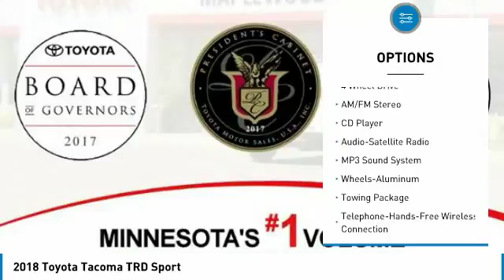2018 Toyota Tacoma TRD Sport Maplewood, St Paul, Minneapolis, Brooklyn Park, MN J14127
Maplewood Toyota
2873 Maplewood Dr

Maplewood Toyota
2873 Maplewood Drive

Don't miss this 2018 Toyota. Make a great choice today with this must-have truck. Learn more about this truck by contacting the dealership today and own it today.